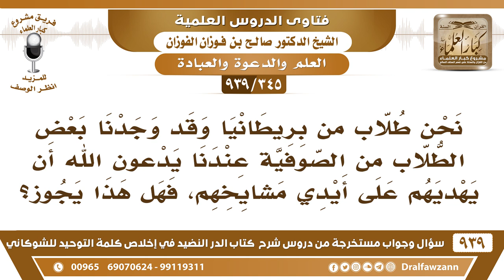[345 -939] بعض الطلاب من الصوفية يدعون الله أن يهديهم على أيدي مشايخهم، فهل هذا يجوز؟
-[345 -939] السؤال: نحن طلاب من بريطانيا وقد وجدنا بعض الطلاب من الصوفية عندنا يدعون الله أن يهديهم على أيدي مشايخهم، فهل هذا يجوز؟
الجواب: الله يهدي مشايخهم أولًا، يقولون اللهم اهد مشايخنا، يدعون لمشايخهم بالهداية ولا يزكونهم ويحكمون عليهم بأنهم مهتدون وإنما يدعون لهم بالهداية كل واحد بحاجة إلى الهداية كل واحد منا بحاجة إلى الهداية تدعو له بالهداية والتوفيق،  أنت تقرأ في الصلاة كل صلاة تقرأ {اهدنا الصراط المستقيم} أنت ما تقرأ هذه الآية وتقول أنا مهتد؟! لا، تطلب من الله الهداية يا أخي ويثبتك عليها أيضاً كم من مهتدٍ ارتد وضل فأنت اطلب من الله التثبيت على الهدى.
للاشتراك في قناة الشيخ صالح الفوزان

للاستفسار والإقتراحات والدعم
رئيس الفريق
لمشروع كبار العلماء